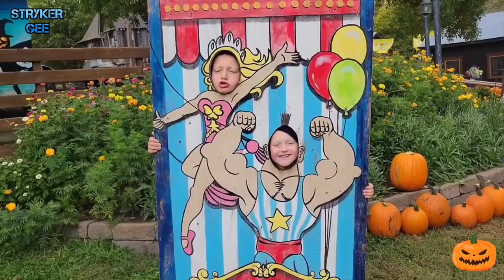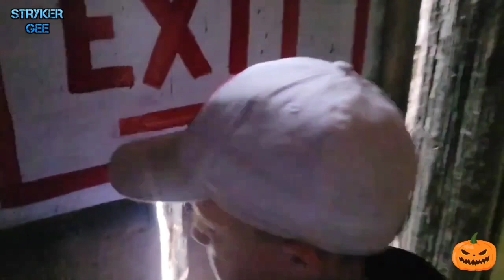ROCA BERRY FARMS PUMPKIN PATCH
STRYKER AND HIS FAMILY VISIT THE ROCA BERRY FARM PUMPKIN PATCH!